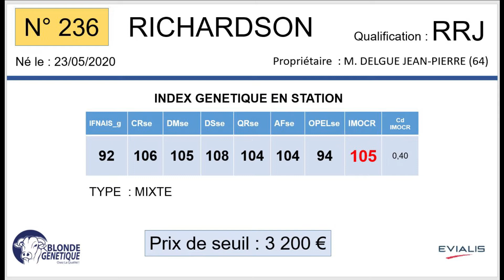SR236 - RICHARDSON - RRJ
Fils de IRVIN x HIZTA (TOMMY), RICHARSDON appartient à M. DELGUE JEAN-PIERRE (64)